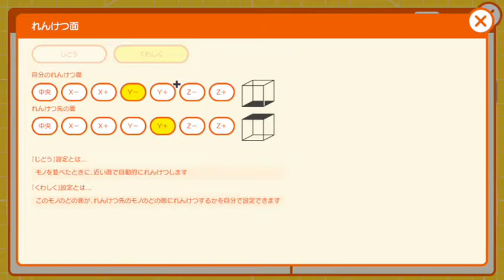ナビつき！つくってわかる はじめてゲームプログラム 形作るれんけつ IOHD0002